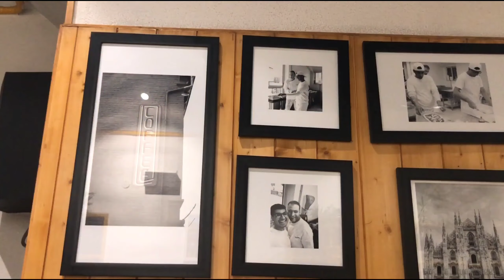Best Italian food | Saying goodbye...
The cafe has simple and beautiful decor and has loads of indoor plants. The owner is very courteous and hospitable. He’ll welcome you with great enthusiasm and a big smile.
I tried their Mocha coffee and Cappuccino and both were great! And their pizzas are to die for. They serve authentic Italian Pizza and it’s undoubtedly the best pizza I had by far in Tricity!

Awesome Italian delicacies served by two trained chefs who are alma mater from Italy itself. Must recommend for their brick-oven pizzas, delicious pastas, aromatic coffee and fresh smoothies. Enjoyed to the fullest at caffe sicily.

Location-SCO-201, Sector 7C Sector 7 Near Central Public Work Department Office East Chandigarh 160019
30°43'55.8"N 76°48'13.4"E

Video captured on- Iphone 8+

Video edited on- Realme 5pro

tripod-https: gorilla tripod

Mike- airpods 2

sarcastic safar jammu vlogger jammu vlogging best italian food in chandhigarh
best Italian food railway crossing in chandhigarh cafe Sicily cafe sicily in chandhigarh leaving chandhigarh
roadtrip from chandhigarh to jammu